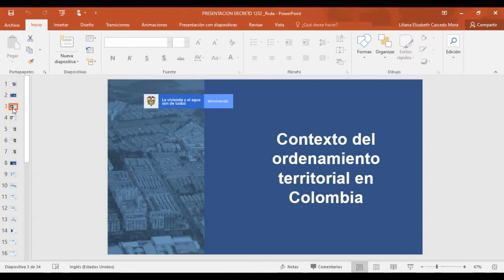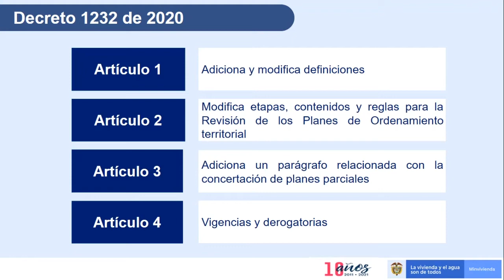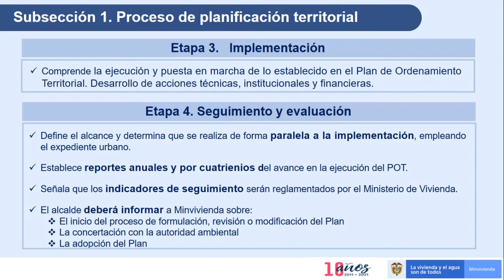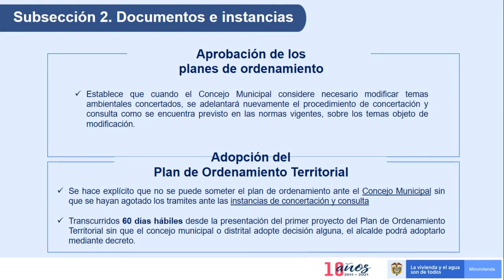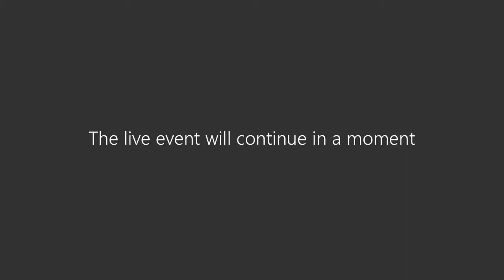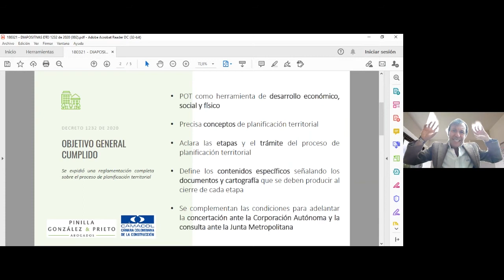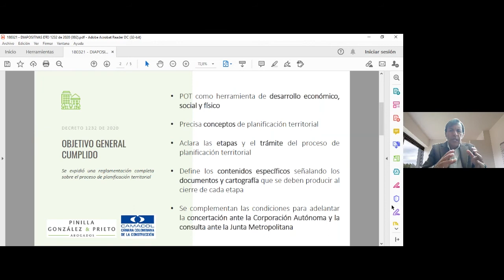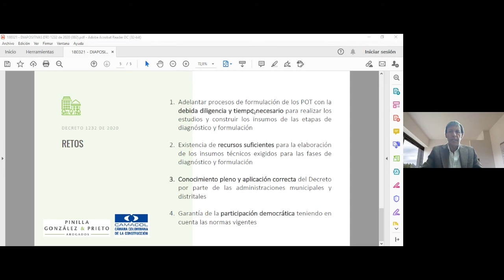Nuevo Marco Reglamentario de los Planes De Ordenamiento Territorial -Decreto 1232 de 2020-